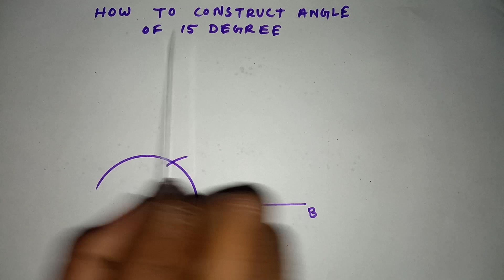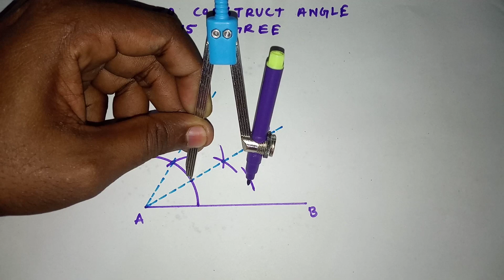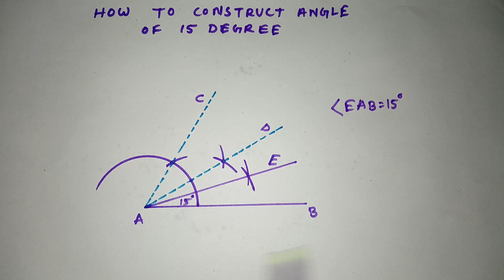How to construct 15 degree angle with compass....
TITLE :-
How to construct 15 degree angle with compass  |  Is video me maine aapko bataya hai compass ki help se ak 15 degree angle ko kaise Draw kar sakte hain

DRAWING EDUTECH

construction of angle of 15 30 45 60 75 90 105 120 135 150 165 and 180 Degree now with compass

How to construct 15 degree angle by compass
Construct 15 degree angle with compass
15 degree angle with compass
15 degree angle
Draw angle
Drawing Edutech